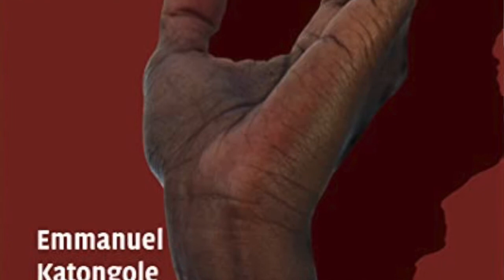ATNP Book Chat: The Sacrifice of Africa, Emmanuel Katongole